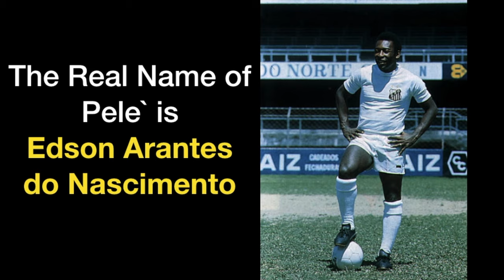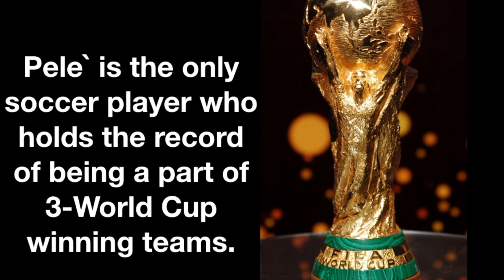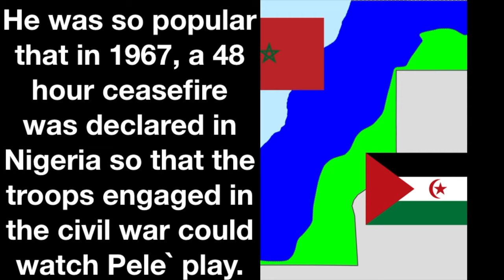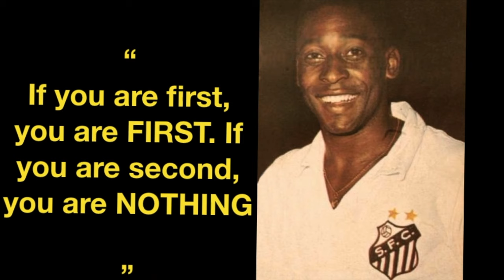15 Interesting Facts About Pele`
15 Interesting Facts About Pele`

The Real Name of Pele` is
Edson Arantes do NascimentoHe was named after the famous American inventor Thomas Alva Edison.The nickname Pele` was given by one of his friends.

 And Pele is said to have punched the boy since he did not like that name.Pele` scored an astounding 1283 first class goals. This includes the 77 international goals he scored for Brazil.

In Brazil he is known as “Pe`rola Negra” which literally means “Black Pearl”.
In 1961, the Brazilian government declared Pele` as an official National Treasure.

In Brazil, Coca-Cola has funded for a mobile Pele`-Museum on Wheels, that travels throughout the country.
Pele` is the only soccer player who holds the record of being a part of 3-World Cup winning teams.
As a child, Pele` could not afford to buy a football. So he stuffed paper into his socks to make his own version of football.

In 1999, International Olympic Committee (IOC) voted him as the athlete of the century.
Pele` was given honorary British Knighthood in the year 1997.
He was so popular that in 1967, a 48 hour ceasefire was declared in Nigeria so that the troops engaged in the civil war could watch Pele` play.
Pele` became the youngest ever winner of a World Cup.

He was just 17 when he achieved this remarkable feat.
Pele` was the one who scored the 100th World Cup Goal for Brazil National team.

And it was a splendid header.
Pele` once famously quoted

A penalty is a cowardly way to score.

If you are first, you are FIRST. If you are second, you are NOTHING

This video is made using 2019-Mac Book Pro. You can buy this here -

Here, at ScienceFactsHistory Channel, we bring you the best quality videos on Science , Technology, History and Facts , all rendered in 4K